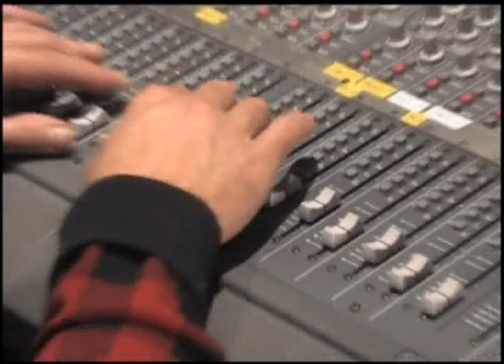Never Really Sure - The Workshop (Official)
The best of Australian country living in song, starring free-range Freida